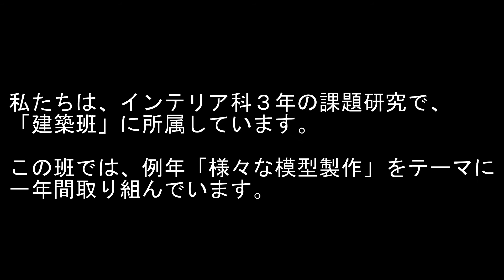熊本県立八代工業高等学校 学校・クラブ紹介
熊本県立八代工業高等学校　文部科学省後援　第12回全国高等学校鉄道模型コンテスト
参加校紹介